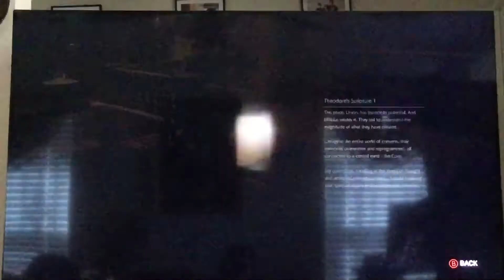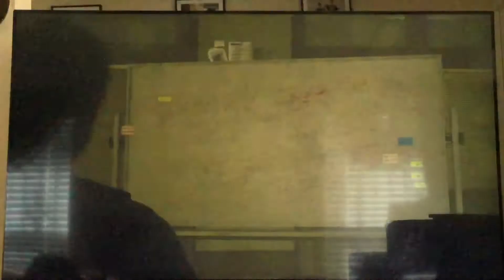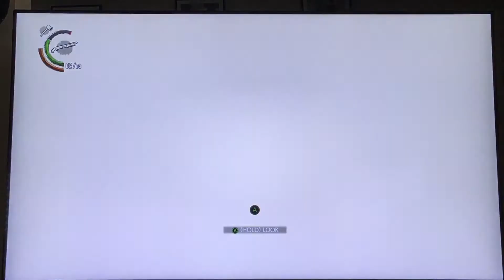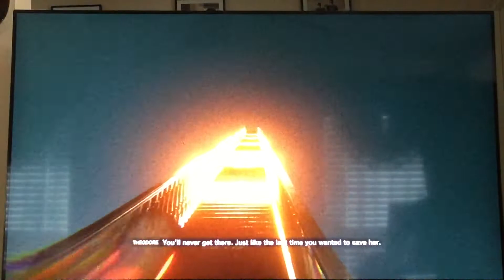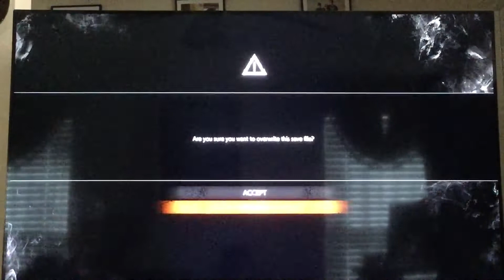The Evil Within 2 Part 11| Epic Flashback